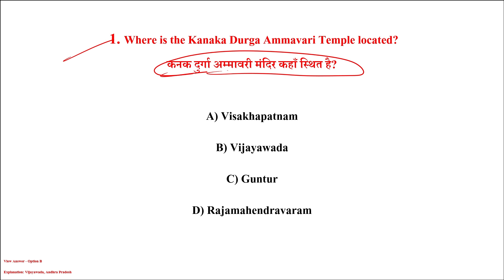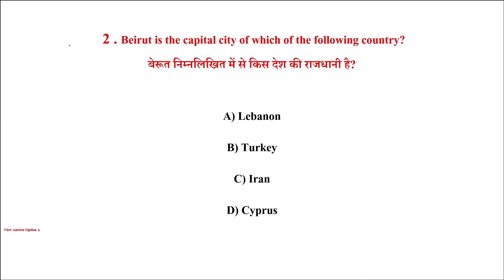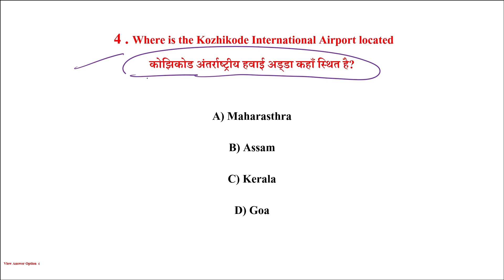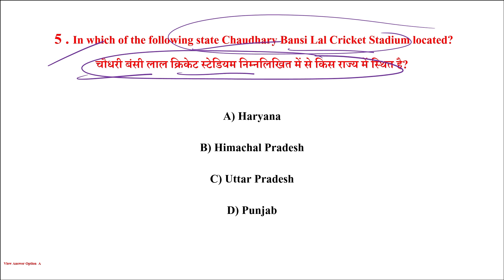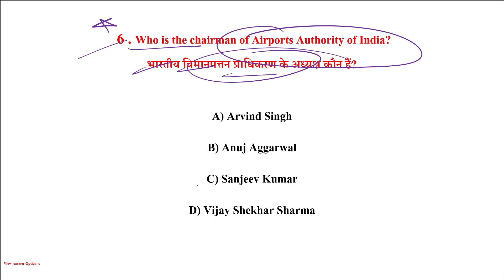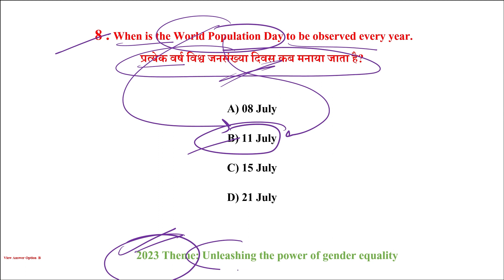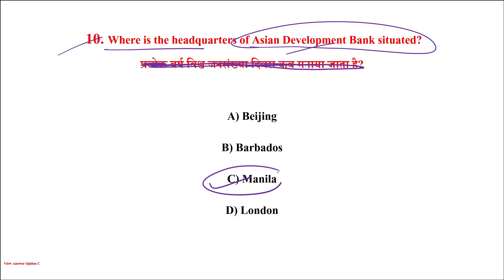Static GK | SSC CHSL - CGL - MTS- 2023 | State Police ,DFCCIL, Bank ,Railways| Daily 10 McQ | Part-1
In this STATIC GK MCQ series we'll cover overall 1000+ MCQ Questions in PARTS  and in each part we'll cover 10 Questions with explanation

इस STATIC GK MCQ की सीरीज में हम 15=000+ से ज़्यदा Questions को कवर करेंगे इसके लिए हम हर एक पार्ट में  10 Questions with Explanation लेकर आरहे है

1. 𝐒𝐭𝐚𝐭𝐢𝐜 𝐆𝐤 | Top 1500+ MCQ Series | PART - 1 | यहाँ से हर बार Question बनते हैं Exam में

2. 𝐒𝐭𝐚𝐭𝐢𝐜 𝐆𝐤 | Top 1500+ MCQ Series | PART - 2 | यहाँ से हर बार Question बनते हैं Exam में

3. 𝐒𝐭𝐚𝐭𝐢𝐜 𝐆𝐤 | Top 1500+ MCQ Series | PART - 3 | इससे बहार कुछ नहीं जाएगा 100 % गारंटी

6.𝐒𝐭𝐚𝐭𝐢𝐜 𝐆𝐤 | Top 1500+ MCQ Series | PART - 6| यहाँ से हर बार Question बनते हैं 100 % गारंटी

7.𝐒𝐭𝐚𝐭𝐢𝐜 𝐆𝐤 | Top 1500+ MCQ Series | PART - 7| यहाँ से हर बार Question बनते हैं 100 % गारंटी

8.Static Gk MCQ | Top 1500+ MCQ Series | PART - 8 | इससे बहार कुछ नहीं जाएगा 100 % गारंटी

9.Static GK MCQ | Top 1500+ MCQ Series | PART - 9 | इससे बहार कुछ नहीं जाएगा 100 % गारंटी

10.Static GK MCQ | Top 1500+ MCQ Series | PART - 10 | इससे बहार कुछ नहीं जाएगा 100 % गारंटी

1. RRB NTPC Phase 1 to 6 | Most Important Questions | PART-1 | Revision for Phase 7 |NTPC RRB [Hindi]

2. RRB NTPC Phase 1 to 6 | Most Important Questions | PART-2 | Revision for Phase 7 |NTPC RRB [Hindi]

3. RRB NTPC Phase 1 to 6 | Most Important Questions | PART-3 | Revision for Phase 7 |NTPC RRB [Hindi]

BIOLOGY SERIES

11.Gupta Empire | Ancient History | Top 70 MCQ | Part - 2